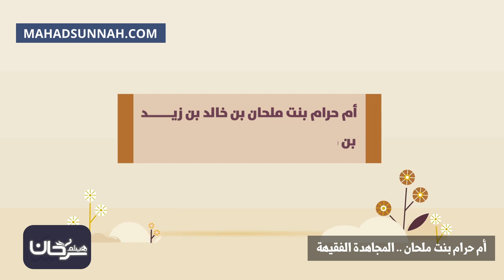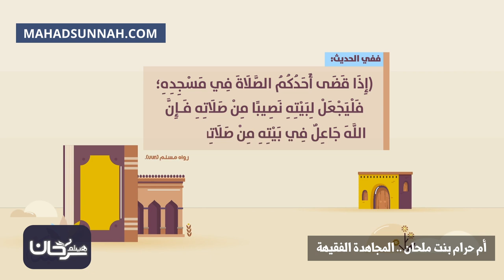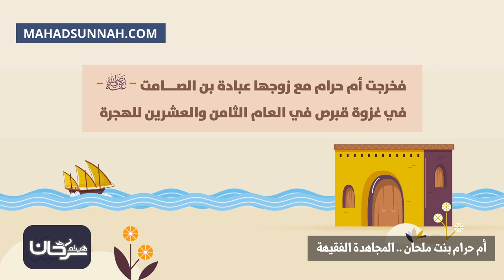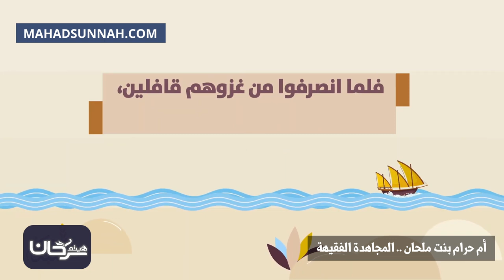أم حرام بنت ملحان المجاهدة الفقيهة